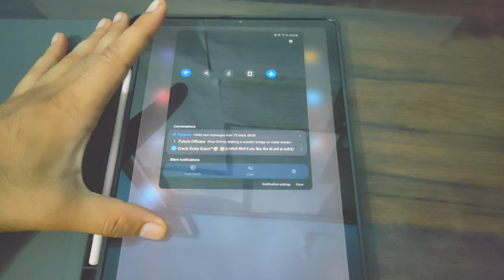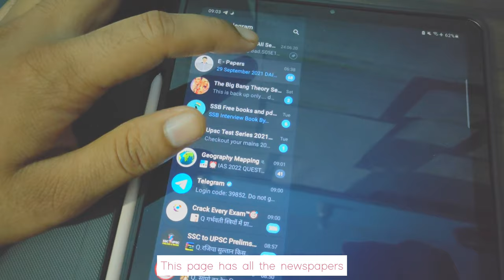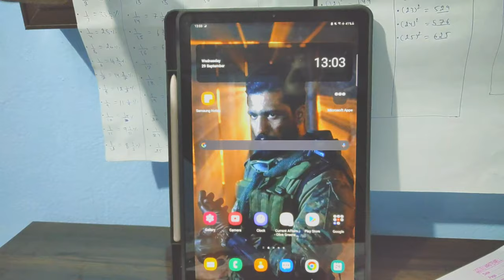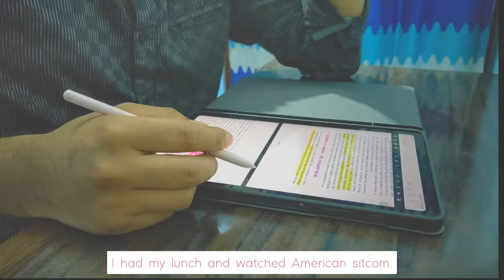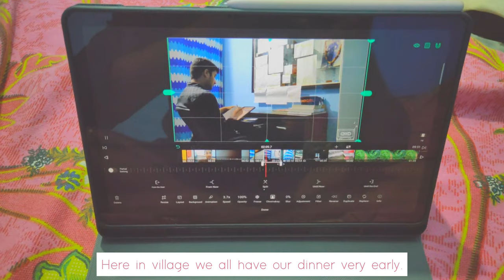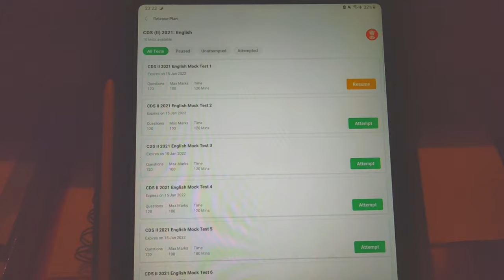STUDY VLOG OF A UPSC CDS ASPIRANT ⛅ | STUDY VLOG - 1 ✍️ | DEFENCE ASPIRANT 🧑‍✈️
Hi everyone, Akshay Rana this side.
This is my first study vlog. I hope you all liked it.
So let's study together and get our goals done.
CHEERS!
DO THE DRILL:-
1. LIKE THE VIDEO 👍
3. SHARE WITH YOUR BHAI BANDHU🫂
ABOUT ME:-
I am Akshay Rana, B.Sc physics currently preparing for defence exams.
I am from Kangra, Himachal Pradesh.
I have cleared UPSC CDS and AFCAT exams.
I am looking forward to get recommended soon.❣️
Books i read which developed me and i suggest you to read, I'm giving you the links from where i got them:
1. Can't Hurt Me by David Goggins
2. The 7 Habits Of Highly Effective People

The link of the Tab which i use for study:

Book i read to know more about SSB:
The Practical Guide to become an Officer by Col Nehru
(must buy for every defence aspirant)